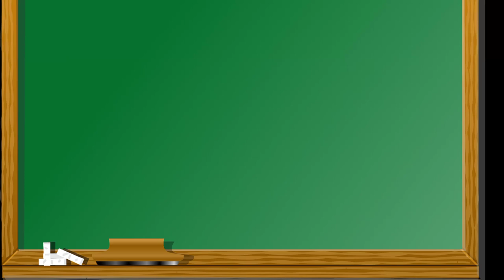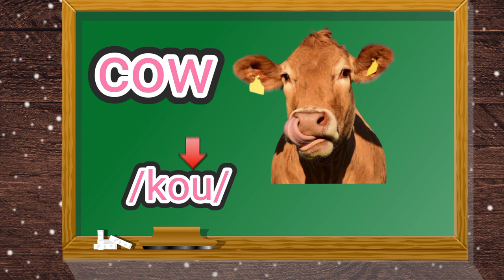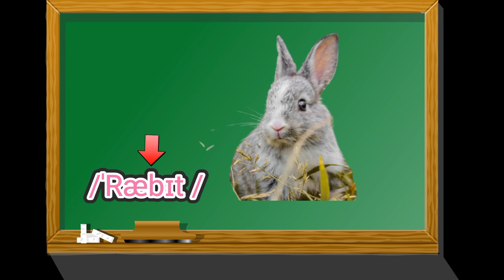Học các con vật quen thuộc - học song ngữ tiếng Anh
hello các bạn nhỏ, trong video này cô muốn dạy cho các con một số con vật thông dụng song ngữ anh việt, các phụ huynh và hs xem video xong thì nhớ like và ấn đăng ký để ủng hộ cô nhé!